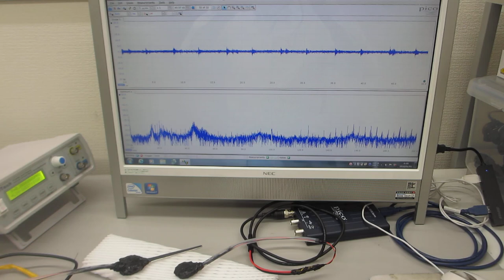メガヘルツの超音波発振制御プローブ（超音波システム研究所）